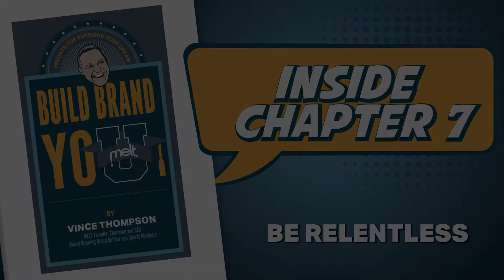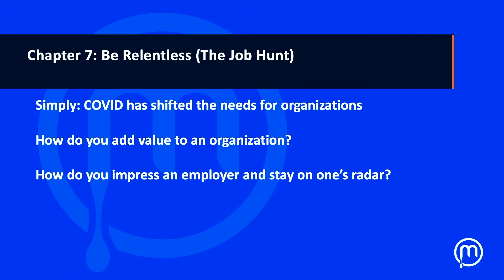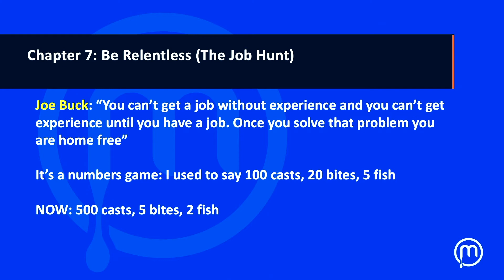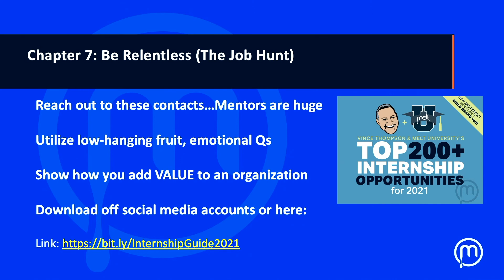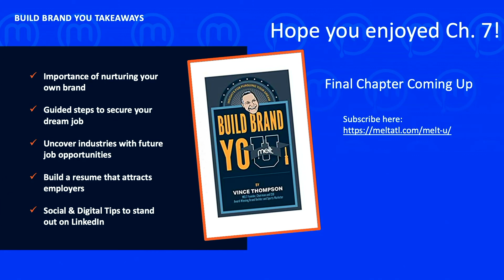Build Brand You Ch. 7: Be Relentless (The Job Hunt)